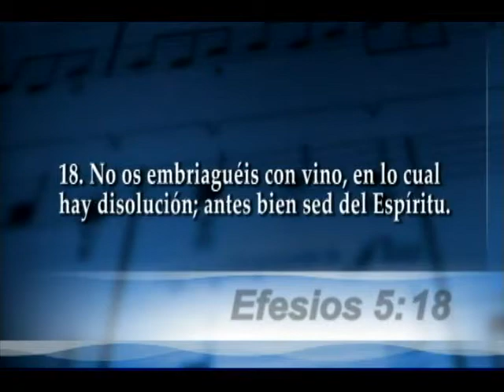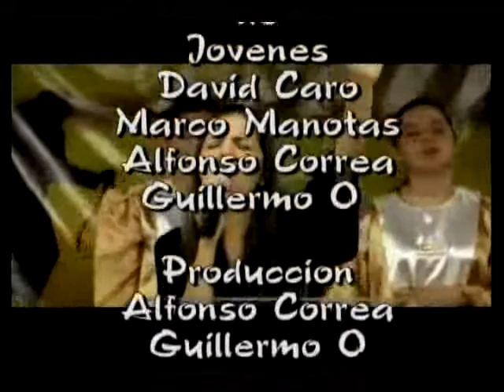La caida de Babilonia 6/6